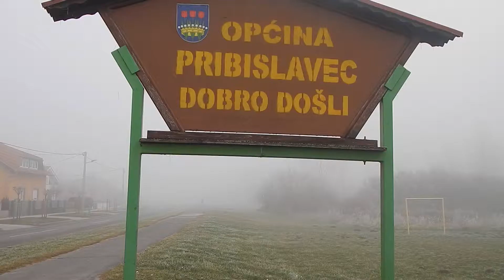Strava i užas u Pribislavcu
U prilogu pogledajte misterioznu priču jedne seljanke kojoj se život od tog dana potpuno promijenio.

Snimljeno 2017. godine

Glumci:
Laura Novak

Montaža, gluma i snimanje:
Lucija Nedeljko